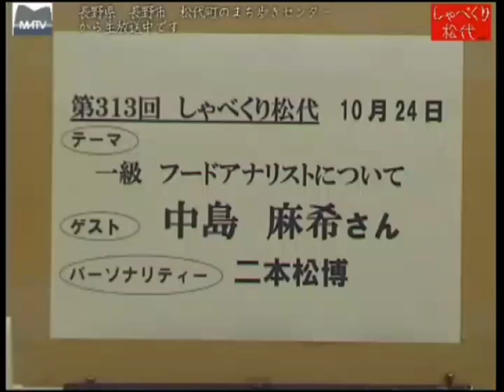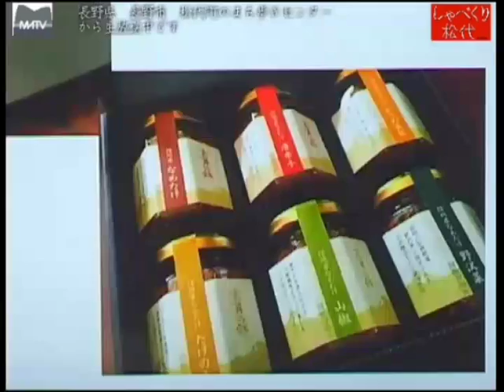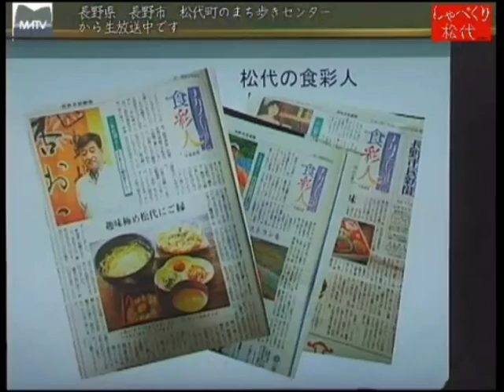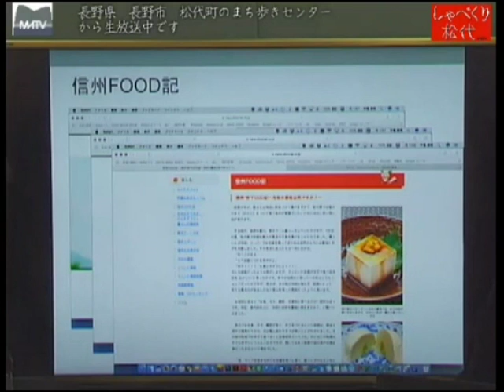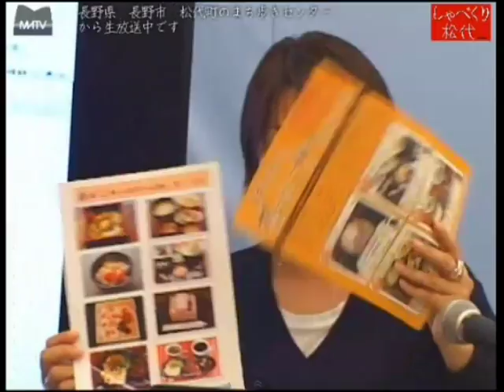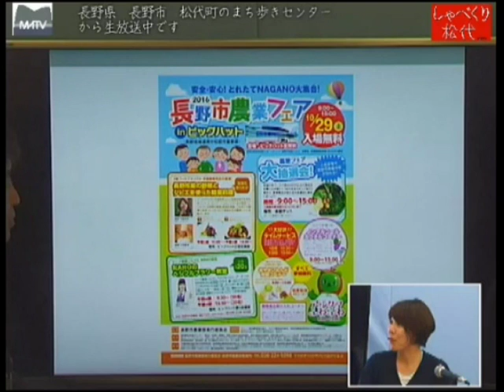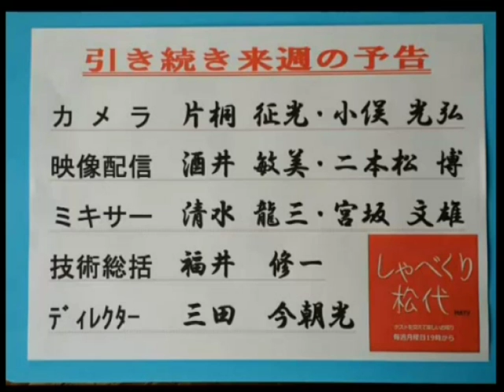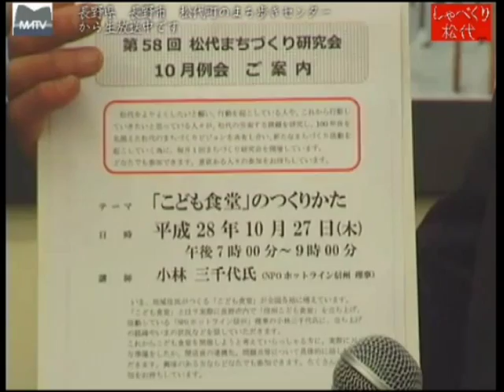しゃべくり松代 第313回 フードアナリストについて [松代テレビ局]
フードアナリストとは、消費者の目線から、食品の情報を発信し、メニュウ作りから、店舗プロデユースまで、をかんがえます、長野県で唯一,１人きりです。おいしいお話を伺いましょう。

ゲスト:中島　麻希さん